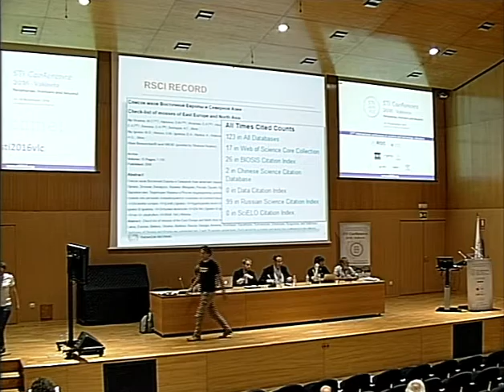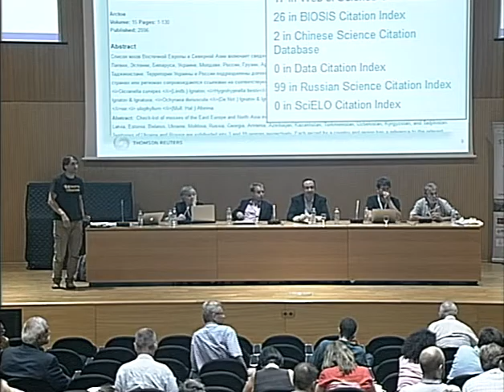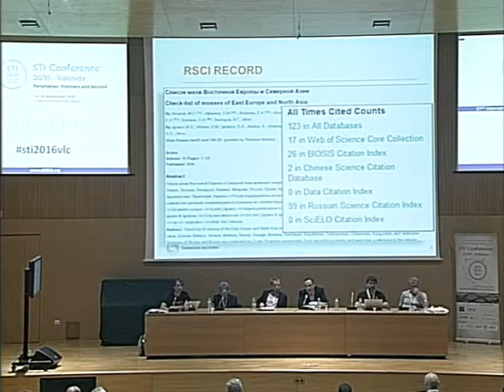STI Conference 2016 - Valencia - 2st Plenary Session (3)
STI Conference 2016 - Valencia, 2nd plenary session. Roundtable: Infrastructures for Inclusive and Open Science and RISIS presentation.

Panelists: Éric Archambault (Science-Metrix. Montréal, Canada), Valentin Bogorov (Thomson-Reuters. Moscow, Russia), Abel Packer (Scielo, Sao Paulo. Brazil), Hebe Vessuri (IVIC. Venezuela).

Chair: Ismael Ràfols (INGENIO, CSIC-UPV. València, Spain)

The infrastructure for information on S&T has a strong influence on the patterns of communication and the visibility of science. Scientific journals and the bibliographic database shape the production, circulation and consumption of knowledge.  Since the mid 20th century, science dynamics was influenced by Garfield’s notion that a small “core journals” that published most of the all the research of significance – those covered by the ISI (now Web of Science) database. These core journals of ‘international’ scope that ‘controlled’ most scientific communication were mainly published in a few Western countries. The databases were often used by managers to stratify science into high quality cores (top quartile journals), second class science and ‘invisible science’.

Since the 1980s, researchers in the global south and in some disciplines such SSH have increasingly voiced discontent about Garfield notion of ‘core’, in particular about its consequences in terms of the invisibility of ‘peripheral’ journals and the effects of journal stratification on knowledge production. For example, there have been worries of suppression of research on topics relevant to developing countries or marginalised populations which are published in local journals in languages other than English.

Also, the great changes in ICT in the last two decades have facilitated the pluralisation of scientific information. The appearance of new databases, such as Scielo or Redalyc that explicitly aim to fill in gaps in coverage. Moreover, the advent of open access technologies that can make ‘local’ journals accessible across the globe. Also new forms of science dissemination, such as blogs or twitter, or new forms of publishing (e.g. data sharing), are making scientific information more diverse. However, this succession of transformations towards more ‘open science’ poses major challenges to the governance of information infrastructure.

In this round table we aim to discuss, first, the diverse strategies for developing infrastructure with an open and comprehensive coverage and, second, the governance of the scientific information infrastructure in the face of new forms of communication.

First, current general databases have a limited coverage while more comprehensive databases are specific to some regions or sectors. Thus, most S&T indicators and benchmarking are based on conventional ‘core’ databases. Should more comprehensive databases be developed, mixing different types of science – e.g. more ‘local’ and more ‘universal’? How should indicators of these databases be interpreted? How is open access best provided and maintained?

Second, the development of robust and publicly trusted indicators needs an open and transparent data infrastructure. What type of governance should be established to ensure public critical analysis? Which types of organisations should manage the data? Should these be distributed or centralised systems?

Previous studies of standards and infrastructure have shown that deep political implications of apparently technical choices. If we aim to make science more open, democratic and inclusive, we need to be highly reflective on how we develop these infrastructures.